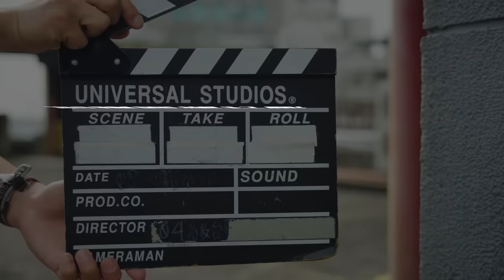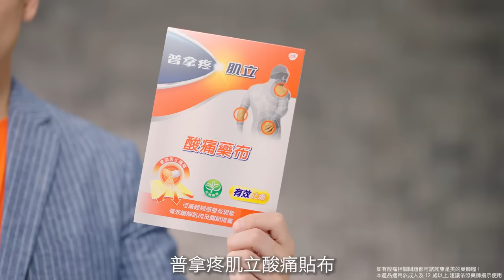完美先生不忍了！忙軋戲又經營YT「台劇一哥」温昇豪上戲酸痛超吃力，好兄弟阿Ken介紹「普拿疼肌立神隊友」現場直接桑幾咧（台語）！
近年台劇能量大爆發！尤其幾乎每齣熱播台劇都可以看到演員温昇豪的身影，儼然已成為台劇一哥的他，自然忙到昏天暗地，敬業的他更要求什麼戲都「自己來」，然而一旦身體累到肩頸酸痛、腰酸背痛，動作戲就會「cut了又cut」，讓他超拍謝（台語）。好在這回麻吉阿Ken突然現身探班，除了飲料還幫他帶了好東西，讓他隔天上工又是一尾活龍，矯健的身手讓導演大讚「一次OK」，就連年輕演員也自歎不如啊！

溫馨小提醒
1)如有酸痛相關問題都可諮詢康是美的藥師喔！
2) 本產品適用於成人及 12 歲以上;建議依照藥師指示使用
如對產品有任何問題，請直接聯絡普拿疼肌立消費者服務專線 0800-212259
使用前請詳 閱說明書、警語及注意事項
英商葛蘭素史克消費保健用品股份有限公司台灣分公司
100 台北市中正區忠孝西路一段 66 號 24 樓
北市衛藥廣字第 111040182、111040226號 衛署藥製字第048763號 衛部藥輸字第026316號 衛署藥製字第047627號